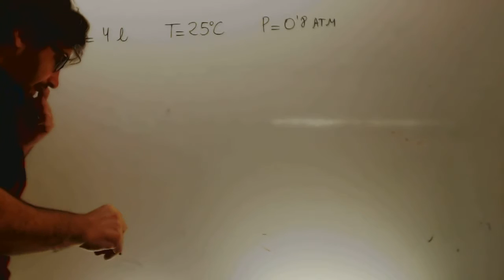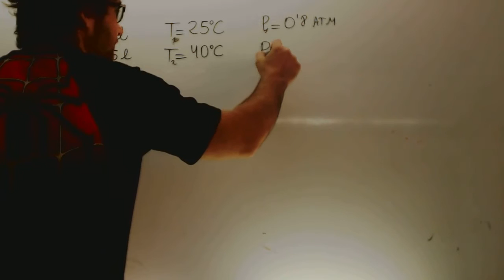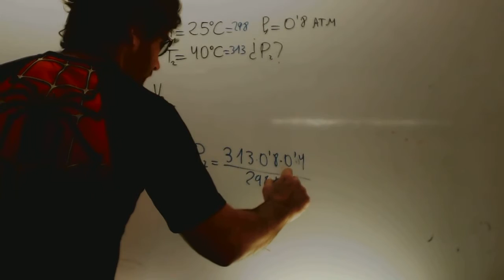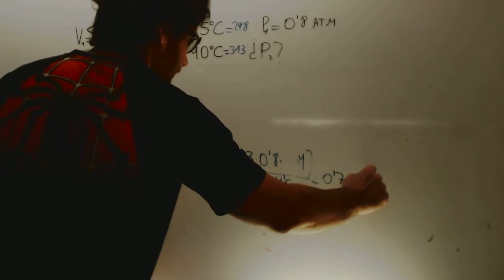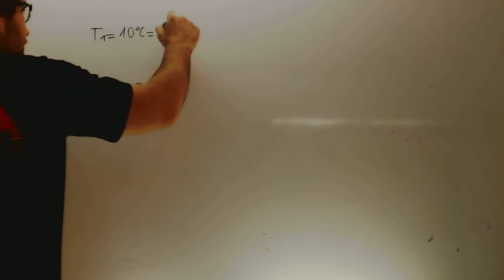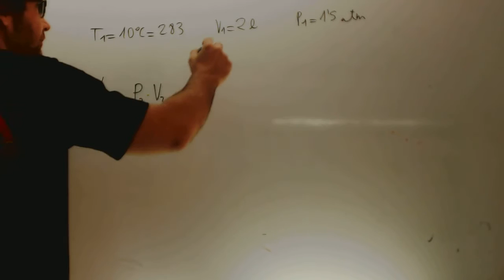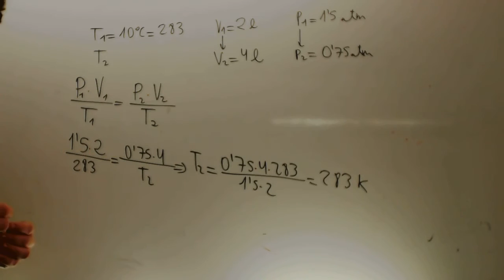Correccion Fisica y quimica 3 ESO Academia Usero Estepona